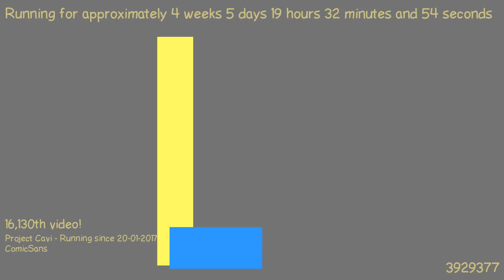1487871423 - Webdriver Cavi - F_0